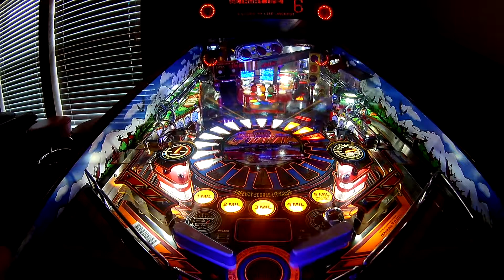Pinsound Getaway Various Artists Mix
Getaway High Speed II Pinball game play with PinSound and upgraded stereo speakers using my customer mixed artists featuring "I Can't Drive 55" themed game audio mix and custom callouts.  Taken with action camera, so sound quality is poor, but wanted to give an overall idea of the default sound versus my custom PinSound mixes available for download